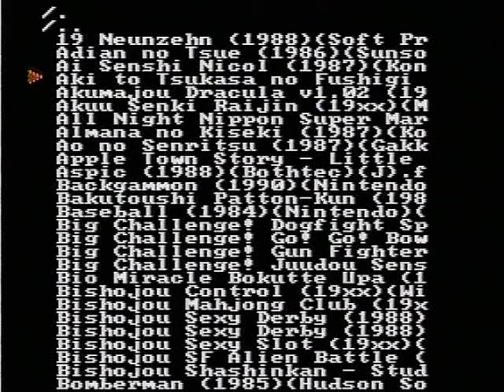Example of PowerPak Famicom Disk System Side B Problems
Just a quick example of the Change to Side B problem with FDS Games using the PowerPak.